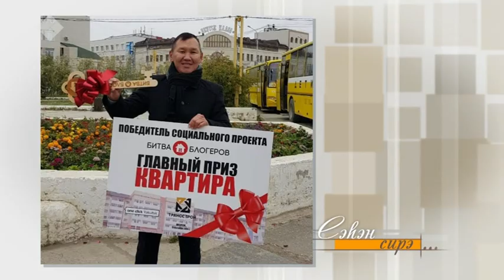Гаврил Чемоханов: «Ыалдьан баран, тосту уларыйбытым. Олох күндүтүн биллим»